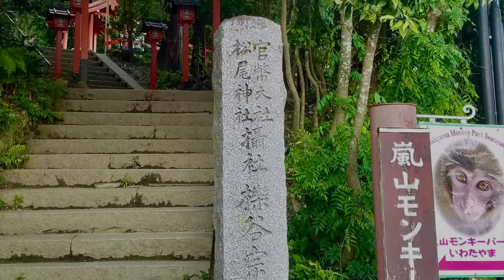Iwatayama Monkey Park, Kyoto, Japan. Hike among wild monkeys!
Hike among wild monkeys, merely a visitor to their home! Iwatayama Monkey Park is the home of Japanese Macaque in the Arashiyama Mountains of Kyoto, Japan. They are native to Japan, and, yes, these are the  monkeys seen in iconic photos in which they’re bathing in hot springs.
fun travel Kyoto Japan wild monkeys#nature#travelblog#beautifulplaces